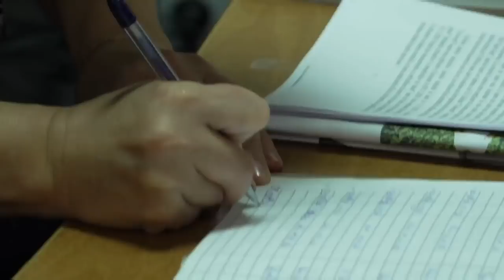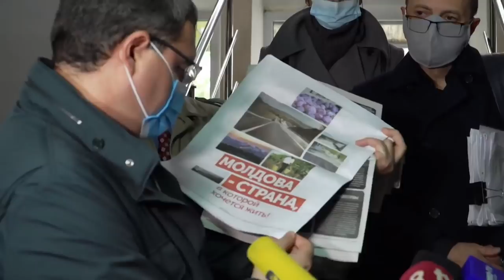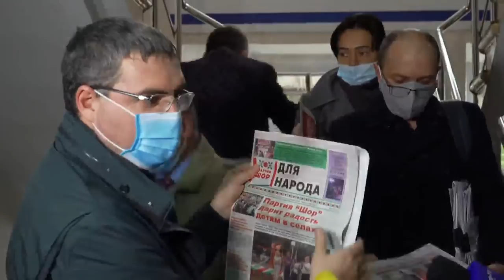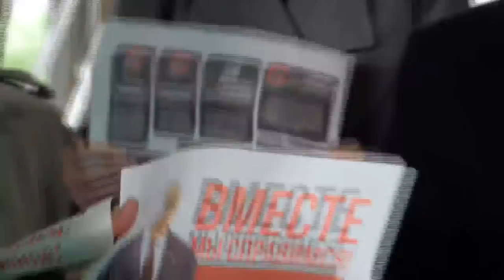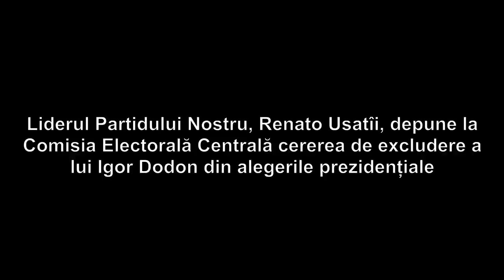Renato Usatîi depune la CEC cererea de excludere a lui Igor Dodon din alegerile prezidențiale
Liderul Partidului Nostru, Renato Usatîi, depune la Comisia Electorală Centrală cererea de excludere a lui Igor Dodon din alegerile prezidențiale